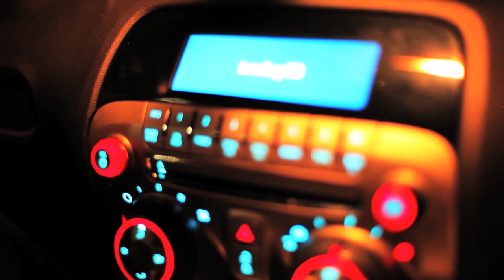Quentin Brown "Tonight We On" Official Video BWMG // BREADWINNER FILMS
BreadWinner Music Group's Quentin Brown Drops a Brand new video to the lead track off of his XIILIFE2 Mixtape which is available on itunes and now also for FREE download on Datpiff.com if you like what you hear on the free download show support and download a high quality MP3 version off itunes! Thank you in advance for your support
NEW PROJECT COMING SOON!